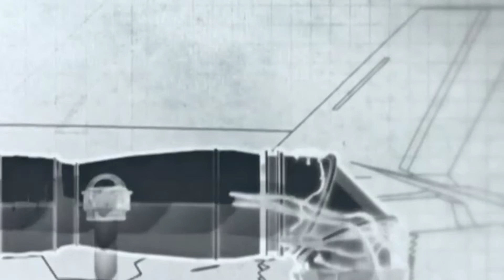China's new weapon . Missile,Torpedo or Both😮 which can fly high and dive deep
China's new weapon
America ka project zip jise america ne rok diya tha